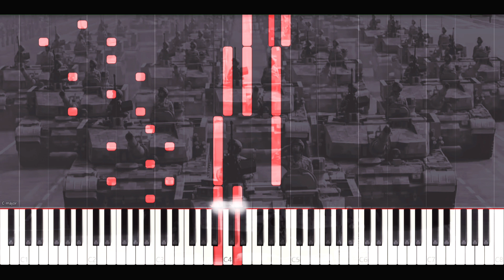March of Steel Torrent 钢铁洪流进行曲 Piano Solo - Keyshawn Binean